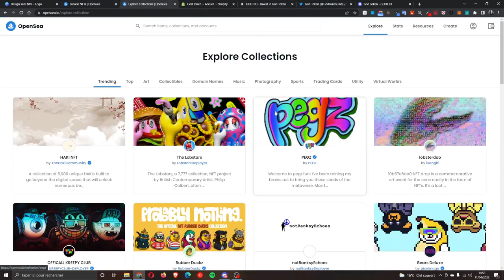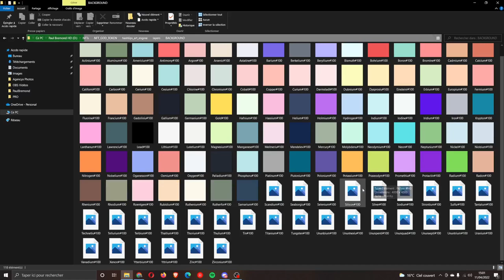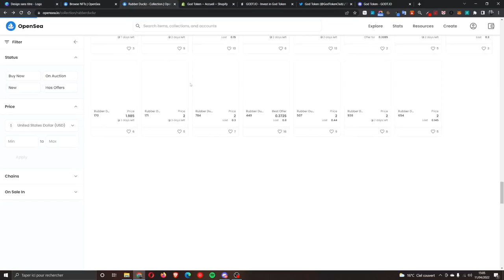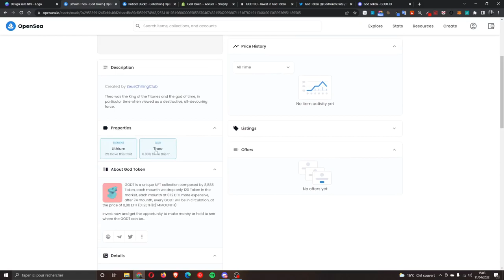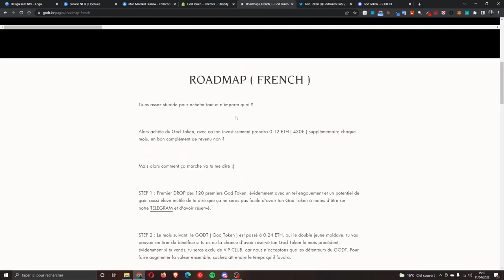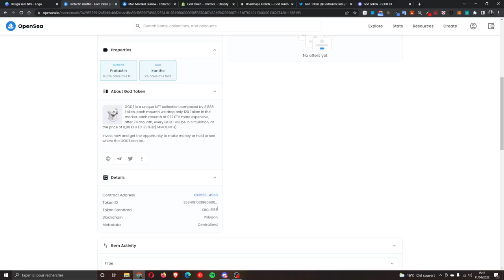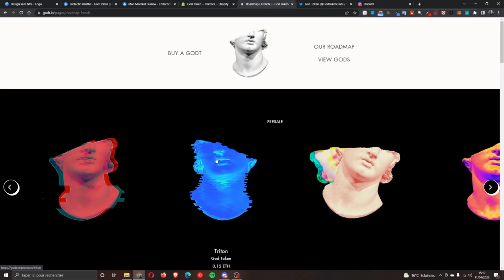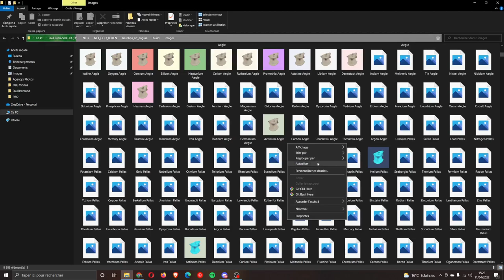Comment CRÉER sa collection NFT - Présentation de GODT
Salut à tous, aujourd'hui, on va vous présenter le projet NFT God Token et vous expliquez de A à Z comment Théo s'y est pris pour créer cette collection !
Si vous voulez plus de détails techniques sur la conception n'hésitez pas à nous le faire savoir dans les commentaires.

Nos liens